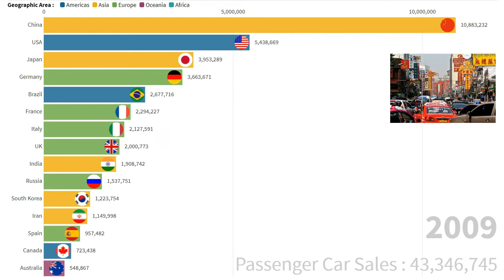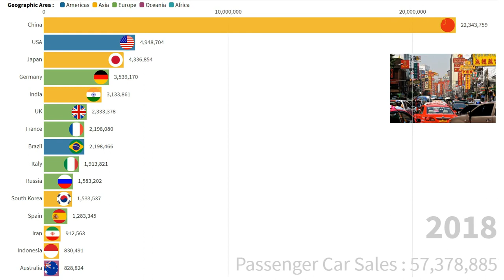TOP 15 COUNTRY - PASSENGER CAR SALES : 2005 - 2019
★ Timeline of Top 15 Passenger Car Sales in the world by country from 2005 to 2019

👉 Please feel free to let comments and ideas for next videos